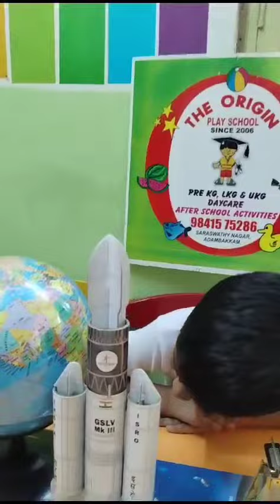Chandraayaan 3 Rocket Launch Demo by our LKG student Seyon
Video from The Origin